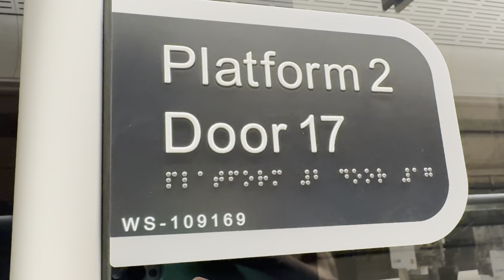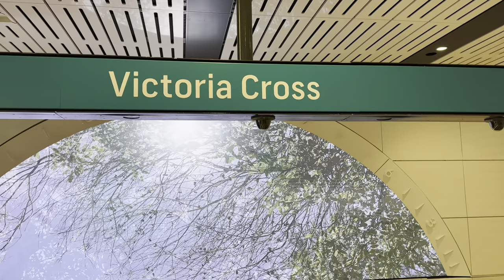Victoria Cross - Sydney Metro Community Day Opening February 2024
25/2/24